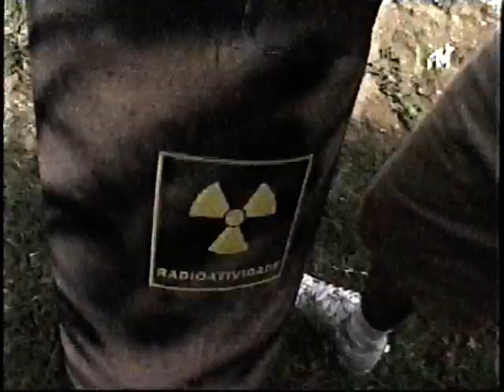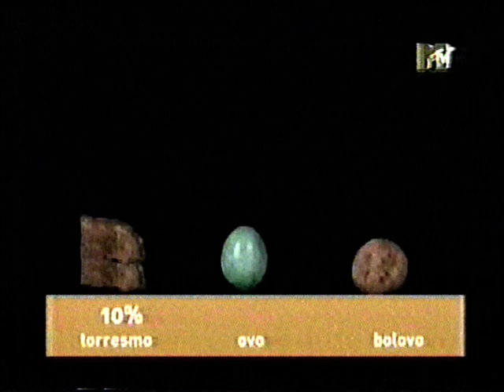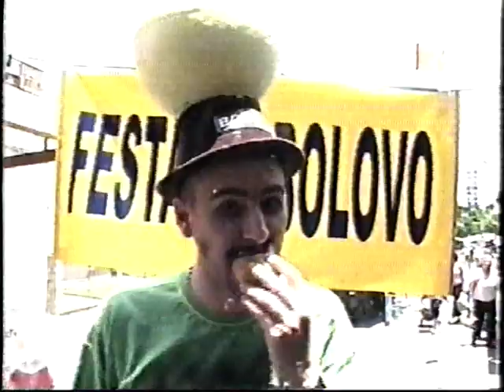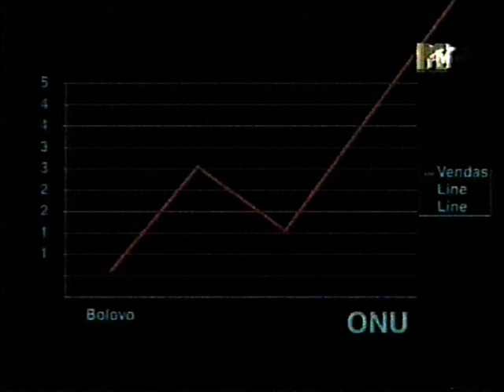Hermes e Renato (2004) - Especial de Natal - Bolovo - A Ameaça Urbana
Bloco do especial de Natal de Hermes e Renato, exibido em dezembro de 2004, com uma reportagem sobre uma ameaça urbana, o mal do século recém iniciado: O Bolovo;